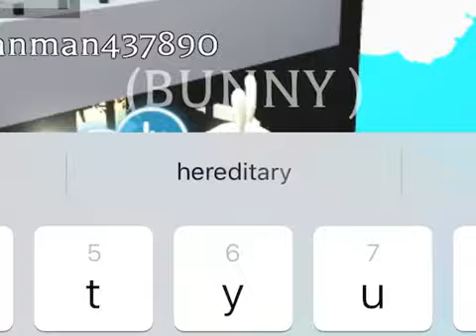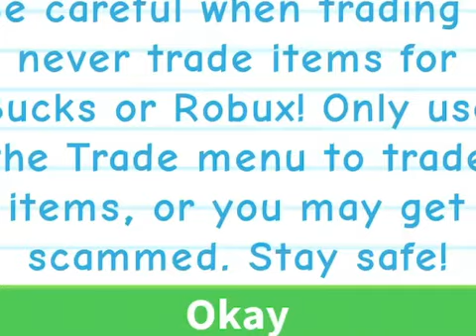This boys pet wins the two slot to give away even though we didn’t hit nine subscribers!!!